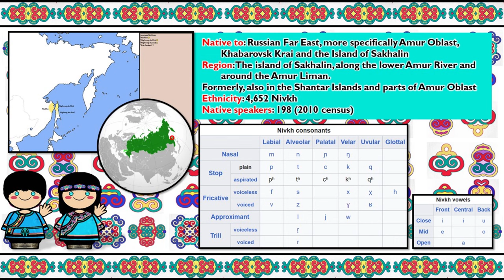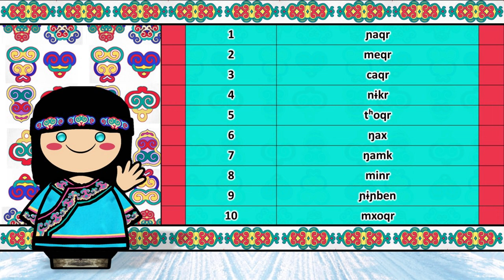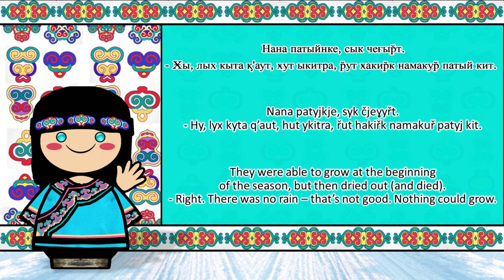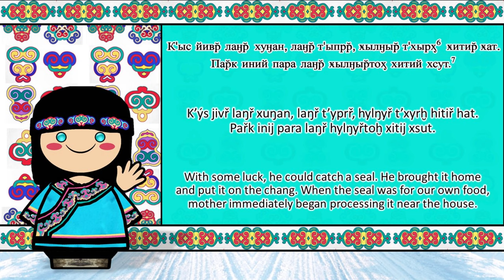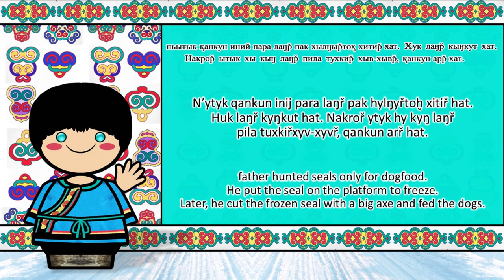NIVKH LANGUAGE & PEOPLE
Nivkh or Amuric, is a small language family, often portrayed as a language isolate, of two or three mutually unintelligible languages spoken by the Nivkh people in Outer Manchuria, in the basin of the Amgun (a tributary of the Amur), along the lower reaches of the Amur itself, and on the northern half of Sakhalin. "Gilyak" is the Russian rendering of terms derived from the Tungusic "Gileke" and Manchu-Chinese "Gilemi" (Gilimi, Gilyami) for culturally similar peoples of the Amur River region, and was applied principally to the Nivkh in Western literature.